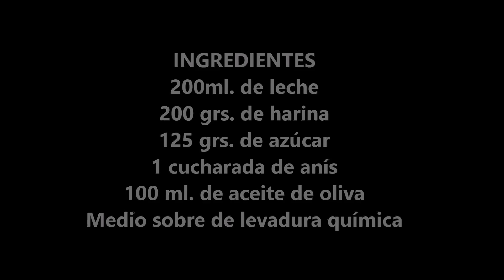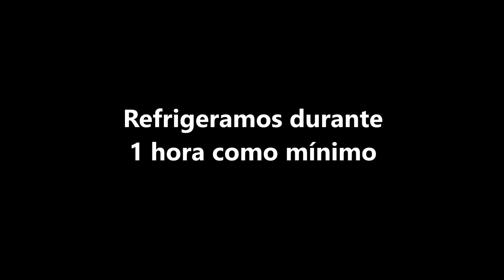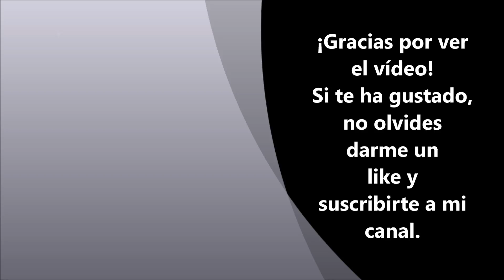Magdalenas caseras sin huevo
Hoy vamos a preparar unas magdalenas sin huevo. Son muy fáciles y quedan deliciosas.
Puedes encontrar la receta detallada en mi blog, "COCINAR NO ES DIFÍCIL ¡PRUÉBALO!" haciendo clic en el siguiente enlace.